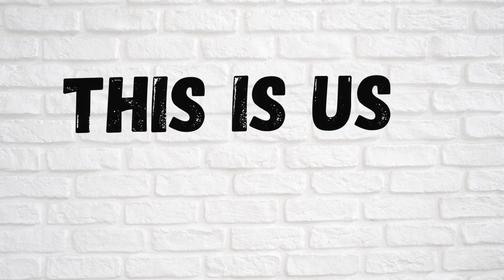LET ME GET MYSELF TOGETHER